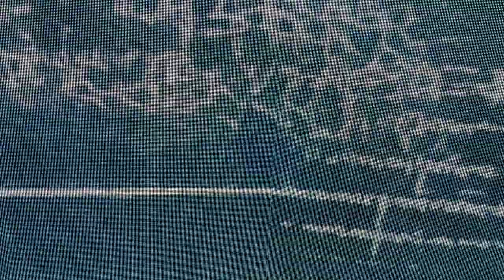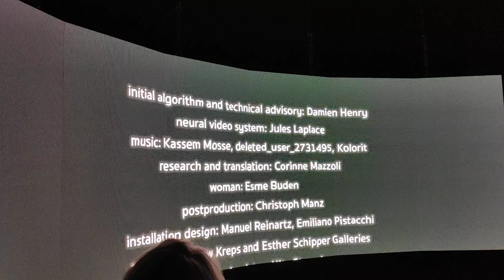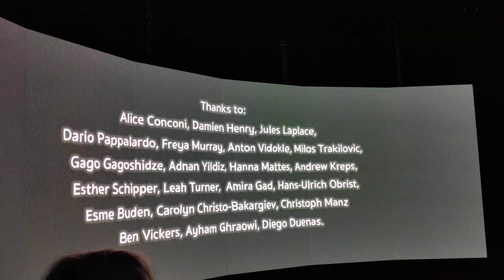Hito Steyerl - Leonardo’s Submarine - Biennale Arte 2019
The German artist Hito Steyerl has used her work in the Venice Biennale to call out one of the world’s biggest weapons companies for appropriating Leonardo da Vinci’s name.